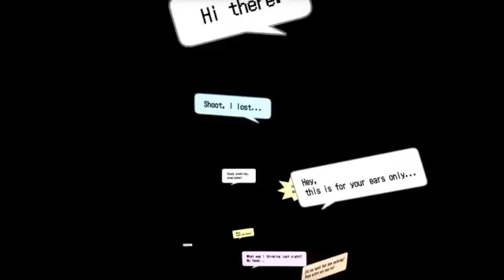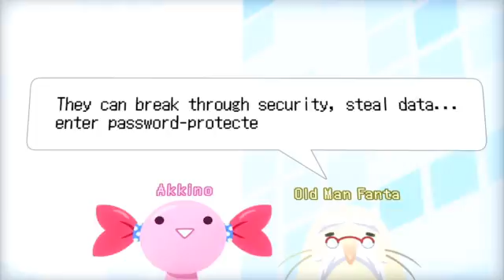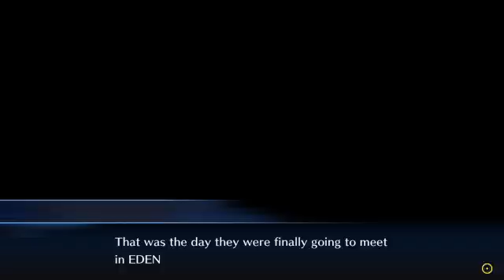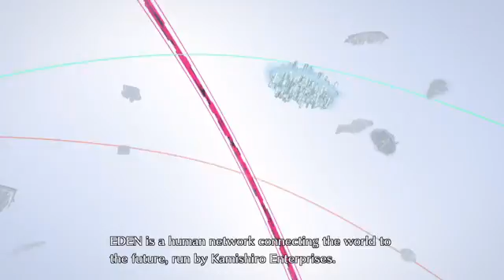Digimon Story: Cyber Sleuth (Part 1)